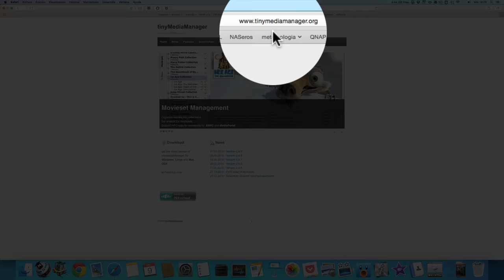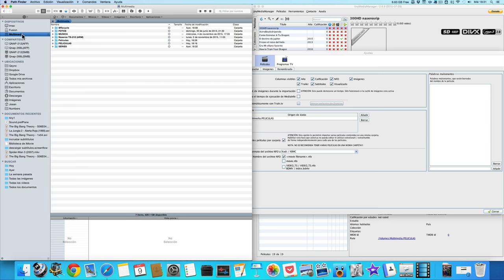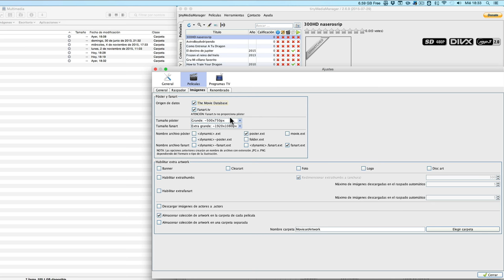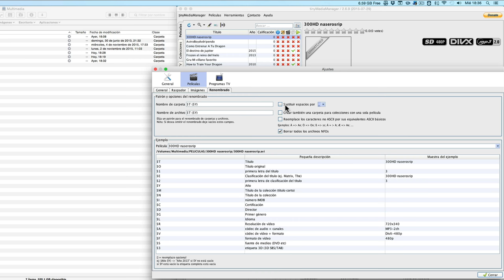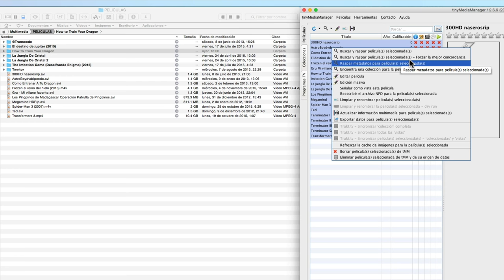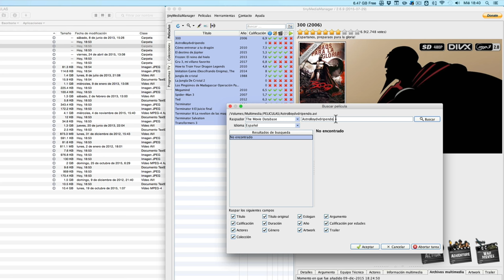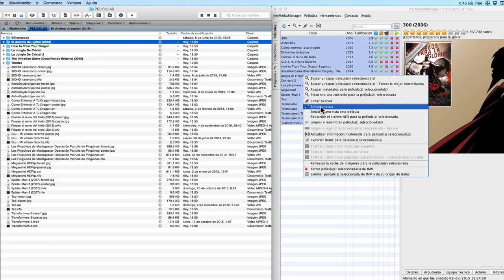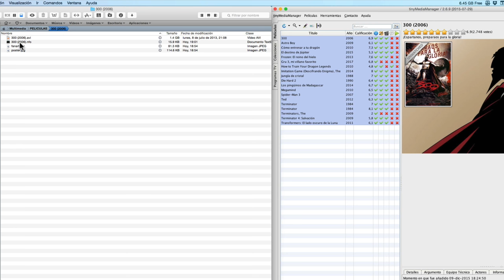Cómo ordenar y gestionar automáticamente la carpeta multimedia.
Te traigo un programa que va más allá que Filebot porque es capaz de generar las estructura de carpetas necesaria para ordenar tanto las películas como las series, renombrar los vídeos, renombrar los subtítulos, buscar los metadatos y carátulas e introducir todo esto dentro de su carpeta correspondiente.
Se llama Tiny Media Manager y consigue en muy poco tiempo dejarnos la biblioteca multimedia lista para que tanto Plex como Kodi no tengan ningún problema en localizar nuestro contenido. Así no tendremos los típicos fallos de reconocimiento de archivos que provoca que no se muestren algunas películas o capítulos de series que acabamos de añadir a la biblioteca.
Para mi Tiny Media Manager es el Santo Grial de la multimedia, es sin lugar a dudas lo que los americanos llaman un "must have". Es un software imprescindible que deberemos instalar en nuestro ordenador para tener siempre todo bien organizado.
Con este programa y todas las herramientas que te he mostrado en los últimos vídeos ya no tienes ninguna excusa para tener la biblioteca desordenada, así como con los vídeos en el formato y contenedor adecuado.